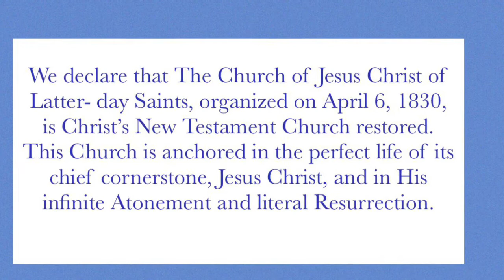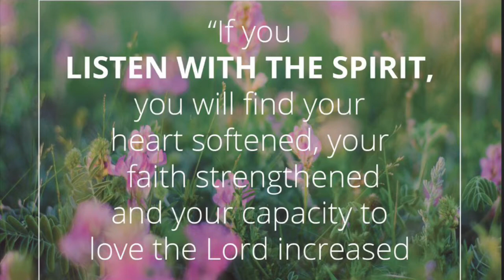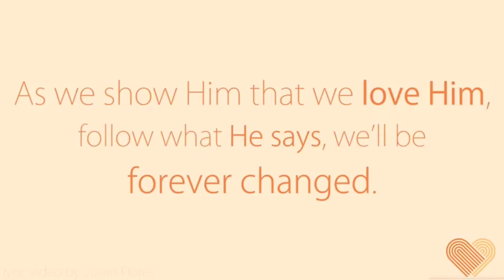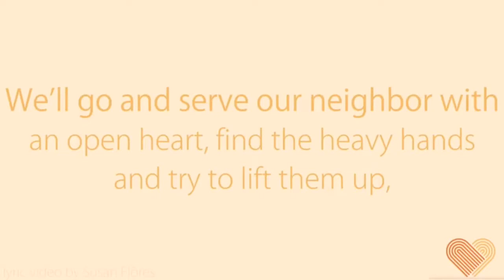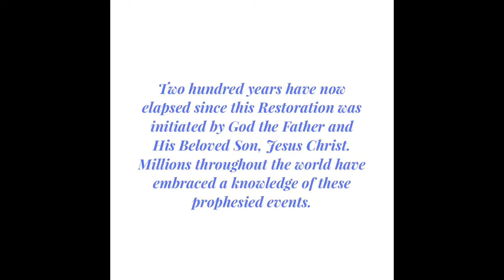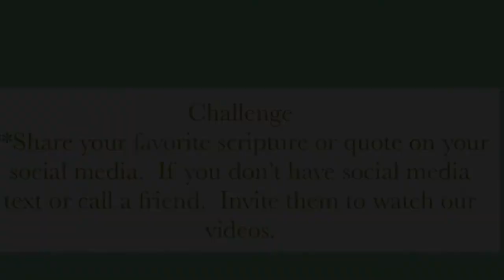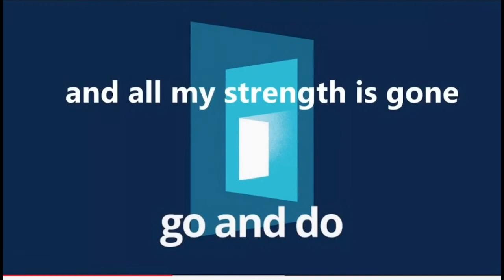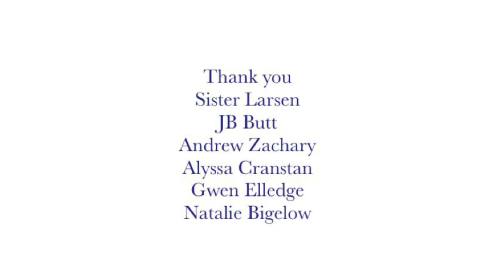Friday Morning Devotional 6/12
Daily Theme:  Purpose of Christ’s Church.